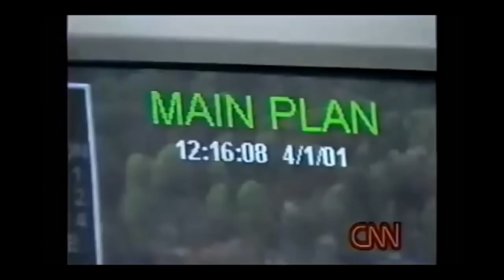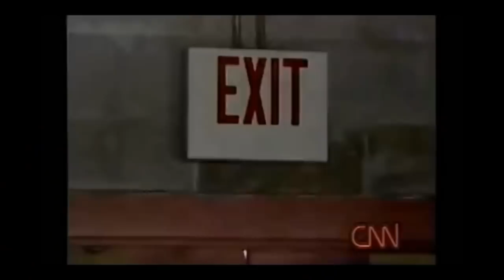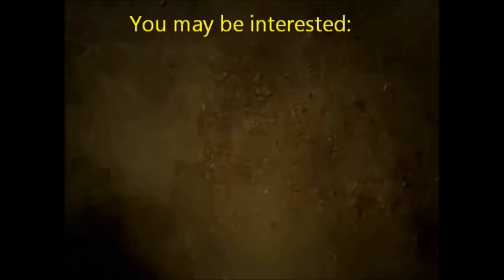Military Operations on Urban Terrain (MOUT)- (documentary)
Urban warfare is combat conducted in urban areas such as towns and cities. Urban combat is very different from combat in the open at both the operational and tactical level. Complicating factors in urban warfare include the presence of civilians and the complexity of the urban terrain. Urban combat operations may be conducted in order to capitalize on the strategic or tactical advantages which possession or control of a particular urban area gives or to deny these advantages to the enemy.